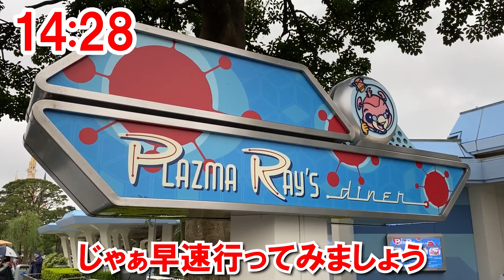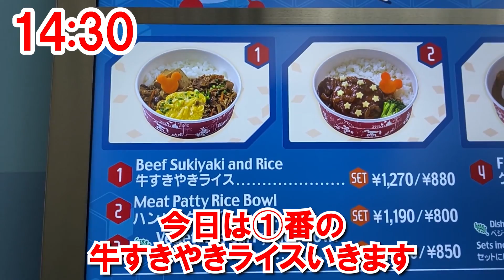食べてみた／牛すきやきライス／プラズマ･レイズ･ダイナー（2020-10 東京ディズニーランド）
東京ディズニーランドのプラズマ･レイズ･ダイナーで、牛すきやきライスを食べてきたのでレポートします。

シェフのおすすめセット
¥1,270
単品 ¥880
・牛すきやきとエッグのライス
・フレンチフライポテト

販売期間／2020年12月25日まで